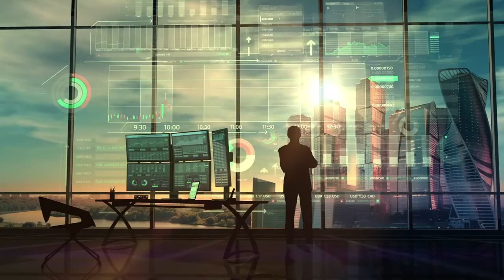MARKETING VIRAL SERVICIO 2021 ACCIÓN TV